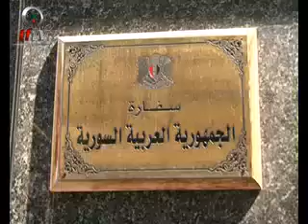المجلس الأعلى للدفاع: أين الهجوم؟